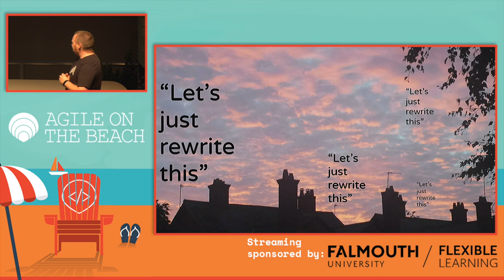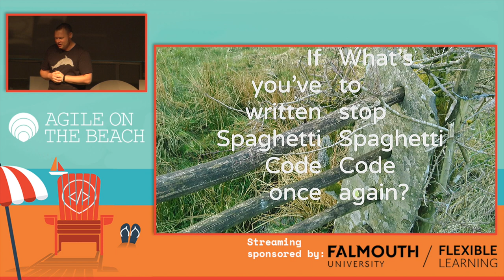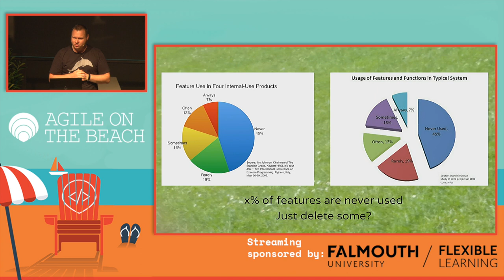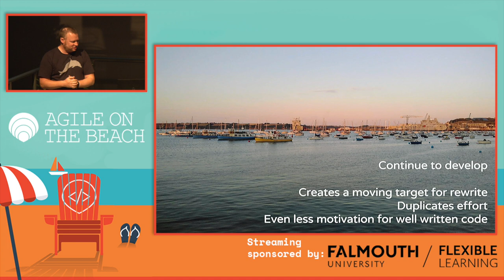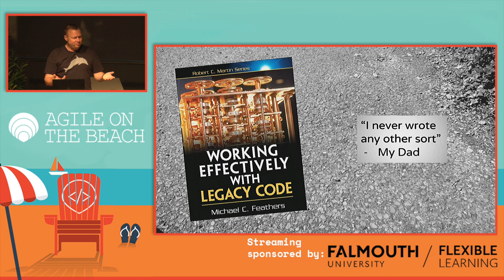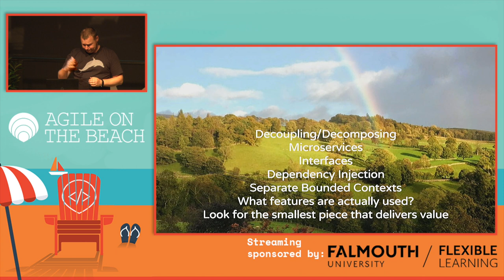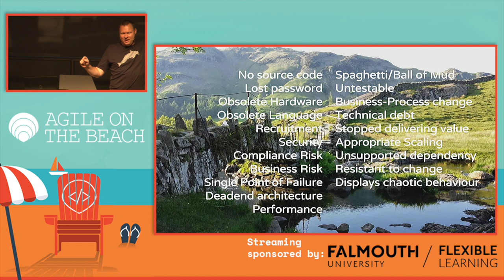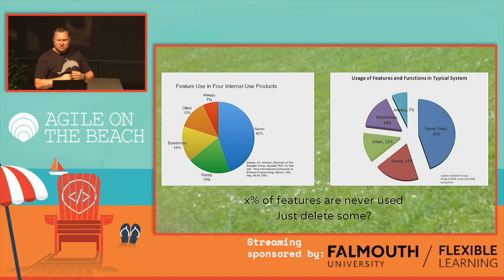Rewrite, Rework or Refactor - David Legge, Agile on the Beach 2019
“Let’s just rewrite this” is a common refrain in the software industry and even newly written code can quickly come to be seen as Legacy Code. It is often seen as the easy option, but can lead to months and even years of effort to replicate a system with the same set of problems.

In David Legge's session from Agile On The Beach 2019 he looks at the dynamics, risks and approaches associated with when this question is raised, using examples from a broad experience and perhaps some comparing of notes with the audience.

Watch this talk and learn how to make an informed, balanced decision which might even be the correct one.

BIOGRAPHY
David (@TheCodeCleaner) is an Agile software consultant and committed agile coder based in Cambridge. He has worked in just about every role within software and across all manner of sectors – public, private, education, research – and from food to finance, and agriculture to IoT. He is now ‘part of the team’ at Redgate.

for more information about the premier annual Agile conference.